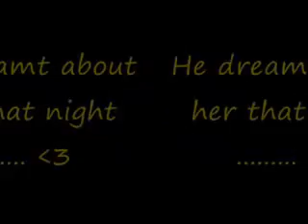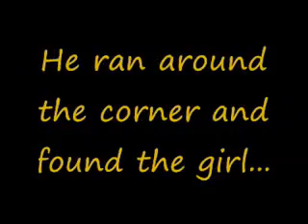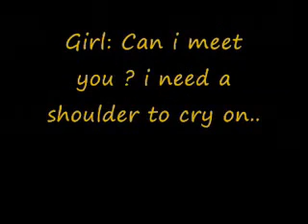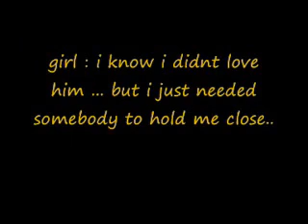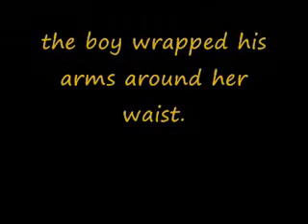Christian Bautista - My Heart has a mind of it's 0wn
IM SICK AND TIRED OF LOVE STORIES WHERE THEY ALL DIE!
So i decided to make a cute happy one where everyone eats rainbows and poops butterflies :D
Yeah so i made this and my WRITING IS SO BAD.
Lmao :) I wasn't very good at making up stories then.